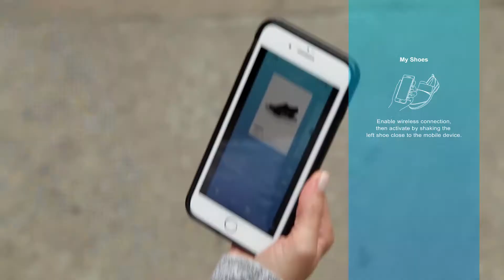Download, Connect & Go!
Meet everyone's favorite smart shoe. Each step is counted whether or not you have your smartphone with you.👟📲

TRAQ by Alegria® - Let's Walk Together™.